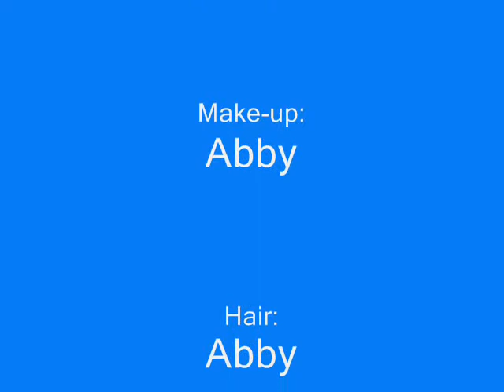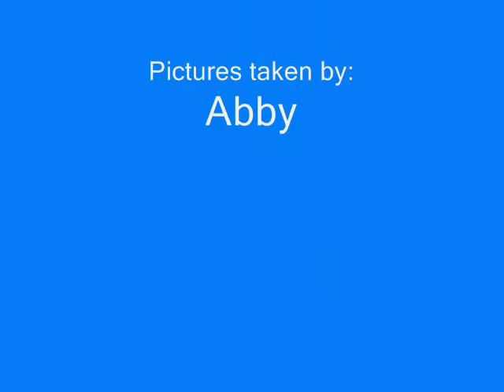Breanna's Modeling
Me and breanna got bored so we decided to have some fun with make-up hair and outfits!